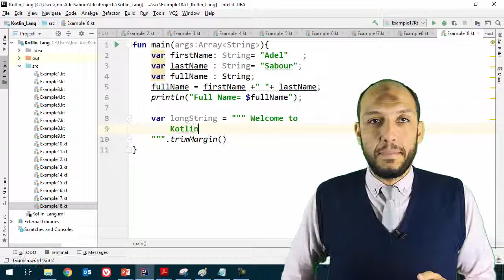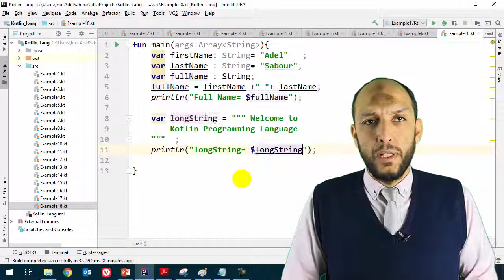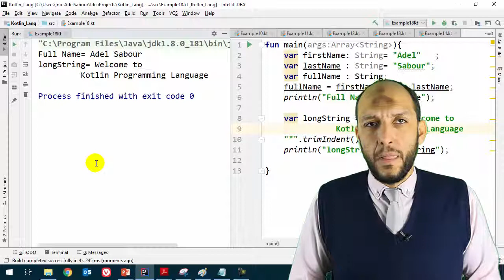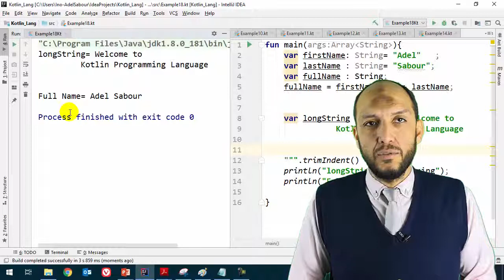17 Android Kotlin Data Types String and long String Multiline and Trim